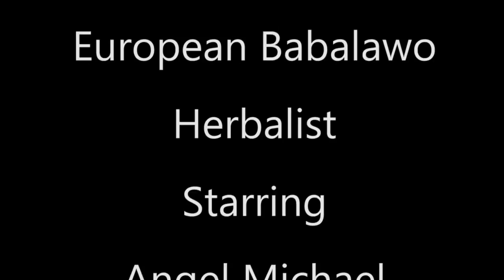European Babalawo Starring Comedian Angel Michael :)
What Happens When a Serial Debtor Meets an African Herbalist with a Ritual/African Voodoo In His Hands??? Mayhem!!! Pls Enjoy and Share, Many Thanks :)